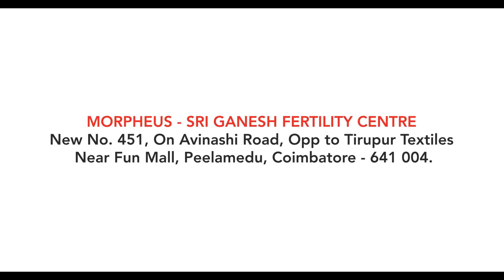OVULATION EXPLAINED IN TAMIL I MIC I PATIENT EDUCATION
Dr. D.Babu Rani